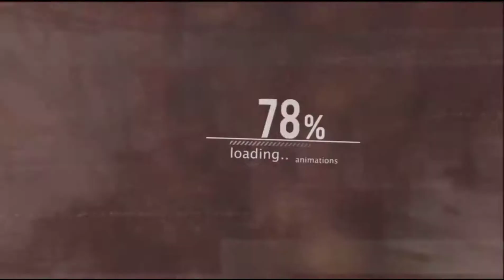Complications Mission - GTA 5 Gameplay I Tracking Gamer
Xbox one

GTA V  is Free On Gamepass
Let's Check it on xbox Gamepass App
Comment You want to see the Gamepass
I Will see it for our Channel
100 and more games in Gamepass
Forza horizon 4,Fifa 21 ,20 and etc.

Quality : (1080p)

# beat the video video.